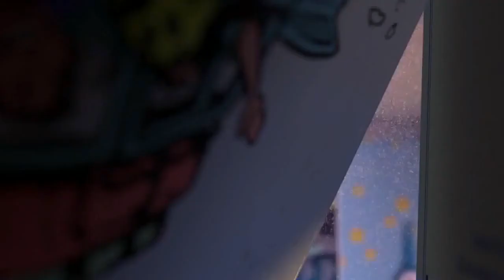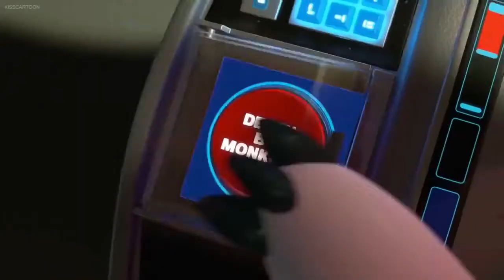Toy Story Memes that prove that Wheezy is the Best Character (Toy Story Memes V21)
Real Talk tho, Wheezy was the Standout Character in Toy Story 2.